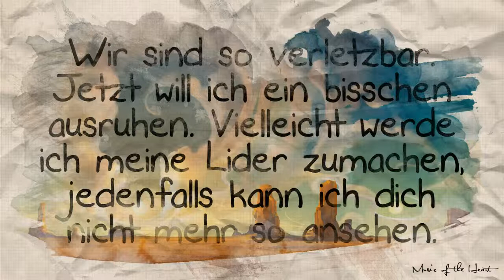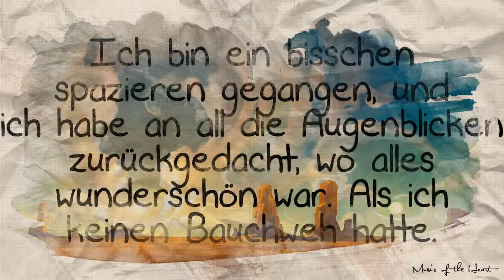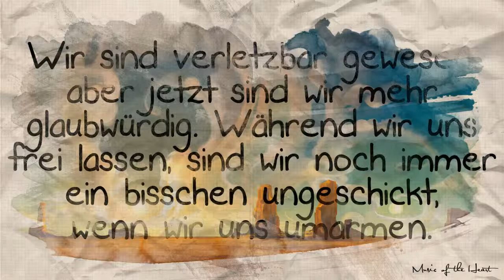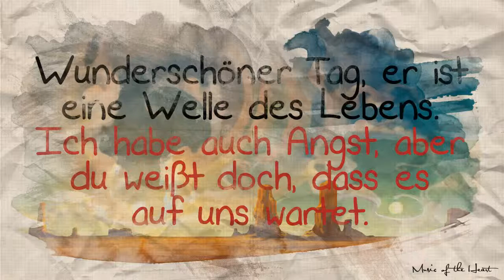Laura Bono - Eeeeh eeeeh [DEUTSCHE ÜBERSETZUNG]